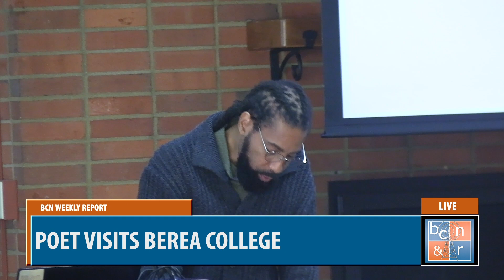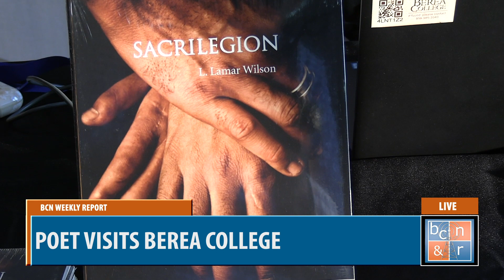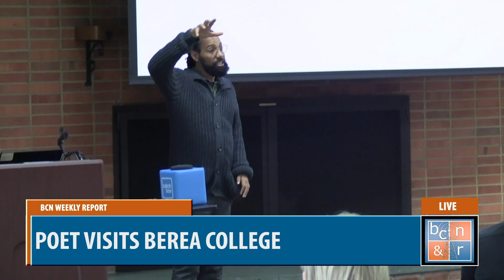L. Lamar Wilson Visits Berea College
On March 13th, Berea College's English and Creative Writing department hosted a poetry reading with the Award-Winning Poet Dr. L. Lamar Wilson. While on campus, Dr. Wilson met with student poets and shared his unique experience and tips for inspiring poets to become the best version of themselves. At the end of the poetry reading Dr. Wilson had a book signing of his 2012 book Sacrelegion.